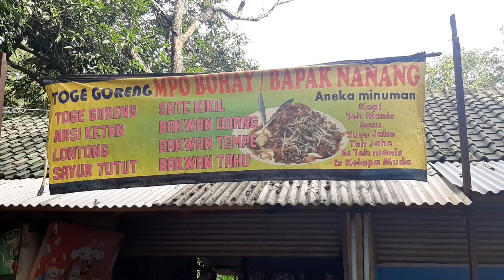Danau Cibeureum Grand Wisata Tambun Bekasi ( salah satu tempat Favorite bagi para GOWESER ).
Tersedia Kuliner yang Lengkap dengan citra rasa yang tinggi.
Dan juga banyak para pedagang sparepart sepeda serta aksesoris untuk para Goweser.